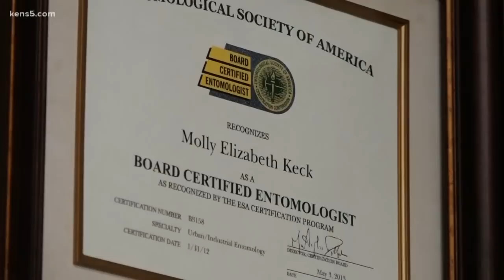Crickets invade San Antonio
Why are so many crickets appearing out of nowhere in San Antonio? And what can you do to prevent them from swarming around your home?